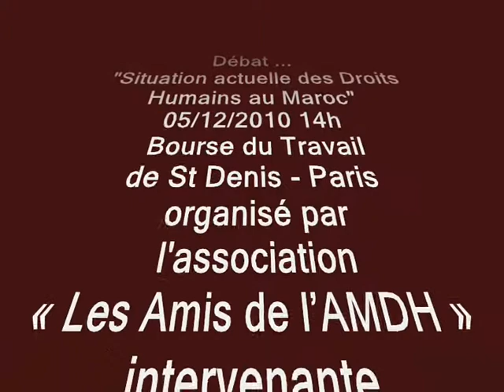intervention Mohamed JAITE « Les Amis de l'AMDH » Paris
Débat ...
 "Situation actuelle des Droits Humains au Maroc"
05/12/2010 14h
 Bourse du Travail
de St Denis - Paris
 organisé par
 l'association
« Les Amis de l'AMDH »
intervenante
Mme Khadija RYADI
 présidente de "l'Association Marocaine des Droits Humains"
 (AMDH)

intervention
Mohamed
JAITE